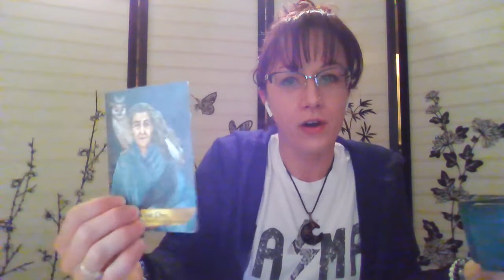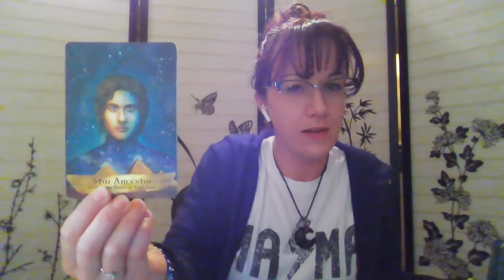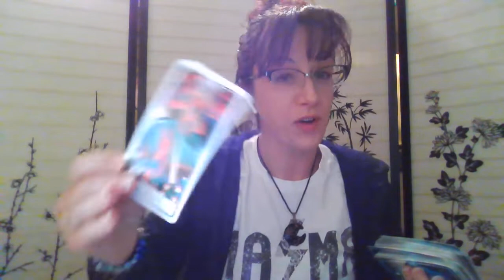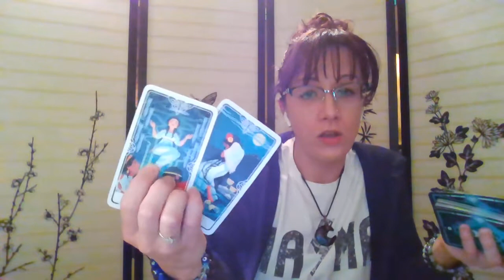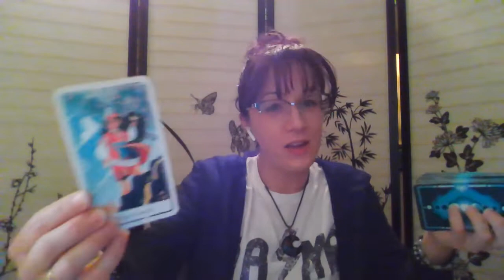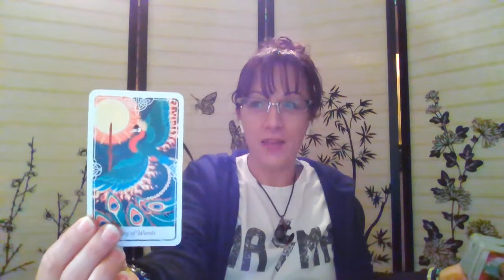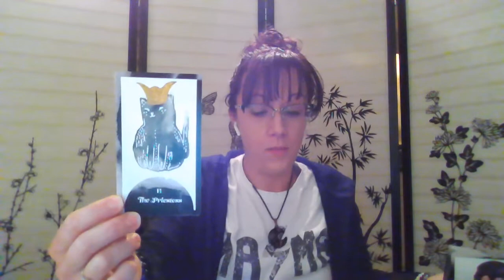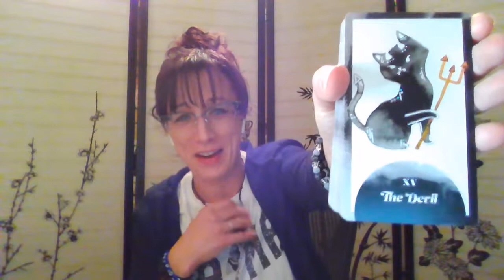Gemini Love - They Got Nothin' But Love For Ya Baby